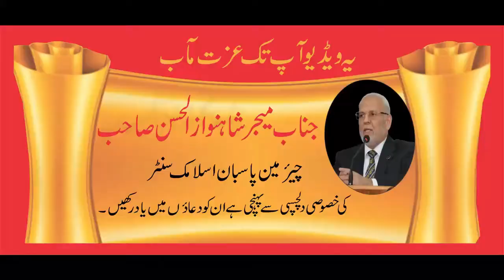مشورہ کی اہمیت - Pasban Islamic Centre